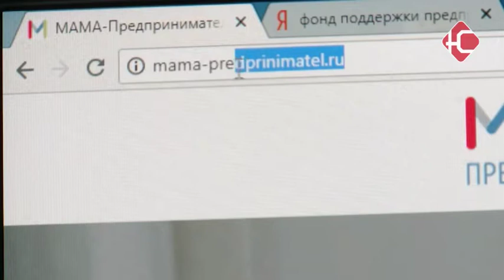Как сочетать семью и бизнес?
Фонд поддержки предпринимательства России запускает новый проект по развитию женского предпринимательства. Участницами образовательной программы могут стать женщины, которые находятся в декретном отпуске или воспитывают несовершеннолетних детей. Обучение поможет жительницам не только развить свои бизнес-идеи, но и даст возможность получить грантовую поддержку.